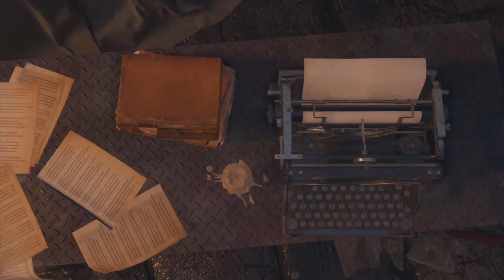Lets play pt3 Resident Evil 4 separate ways